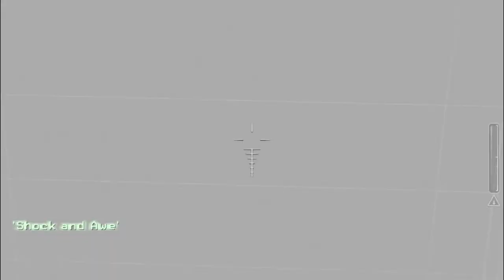Call of Duty Modern Warfare Mission 8 Shock And Awe